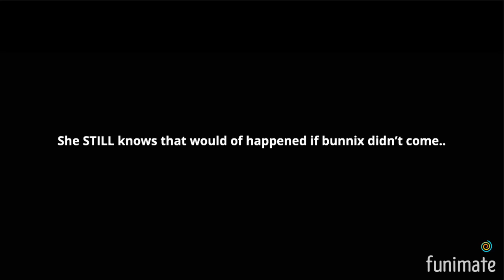MLB THEORY!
I’ve had this thought for SO. LONG!  Like, didn’t they realize they did that?!?